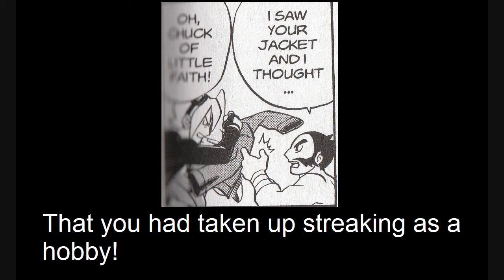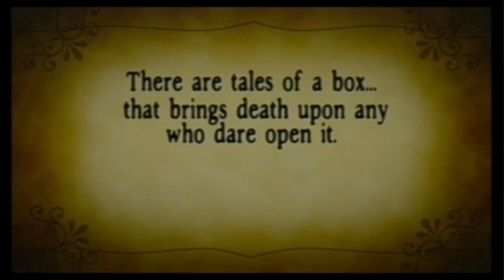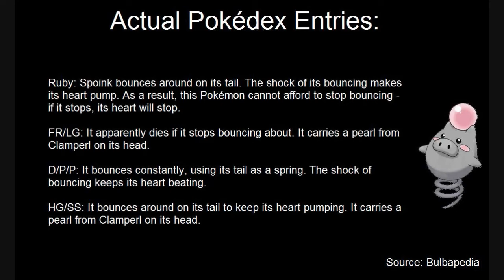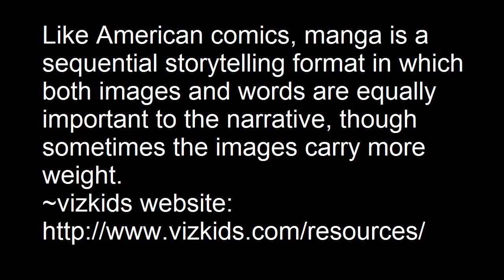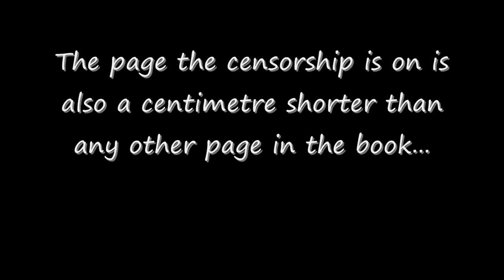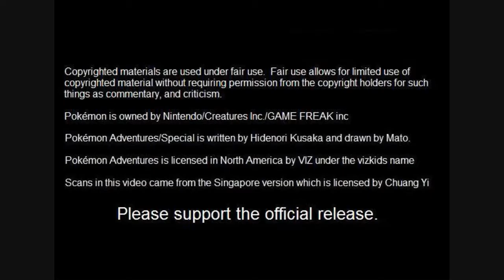How NOT to censor a slap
Volume 11 of Pokémon Adventures brings us some horribly redrawn art, all for content that is infinitely worse than anything ever presented in the video games, and would make Pokémon Mystery Dungeon Explorers of Darkness/Time/Sky look completely tame and made for a two year old with all of its child extortion and nightmare fuel.

The content that has been graciously censored by our almighty overlords and saviors: VIZ Media is... A parent is parenting a child!  GASP!  NO!  The humanity!  How cruel!  How can our North American eyes ever bear witness to such brutality!  We can't have people being responsible for their kids!  And there have never been such acts of violence in any Nintendo games!

Now if you excuse me I have some Pokémon White to play... Go Ganonpork!

If anyone actually reads this, I'll be posting the review of The best of Pokemon Adventure Yellow next weekend...

Video footage used:

The Legend of Zelda: The Wind Waker (Rated E)
Super Mario Galaxy (Rated E)
Professor Layton and the Diabolical box (Rated E10+) Footage from the trailer, taken from the Nintendo Chanel.  Published by Nintendo in North America.
Professor Layton and the Unwound Future (Rated E10+) Footage is also from the trailer.   Published by Nintendo in North America.
Fire Emblem: Path of Radience (Rated T)  I didn't know how to capture DS footage, so I couldn't get the scene where you had to sacrifice a character at the end of the tutorial in the E10+ rated Fire Emblem: Shadow Dragon.

Note: The scans in this video come from the Singapore version.   I didn't want to destroy my physical copy.

I do not own Pokémon Adventures.  That is owned by Hidenori Kusaka, Mato, and Satoshi Yamamoto.  Please support the official release.

Pokemon is owned by Game Freak, Creatures Inc, and Nintendo.